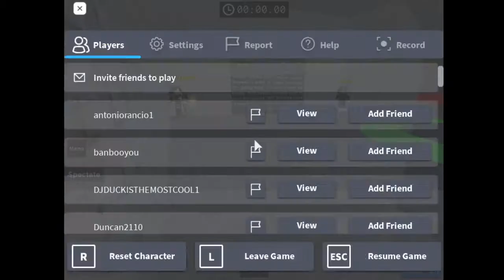roblox jtoh sword fighting in win area